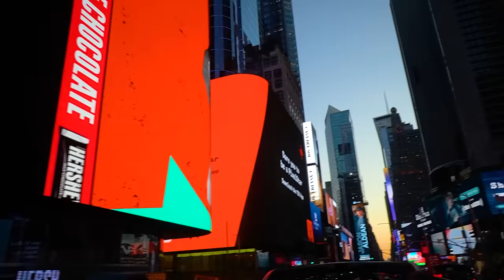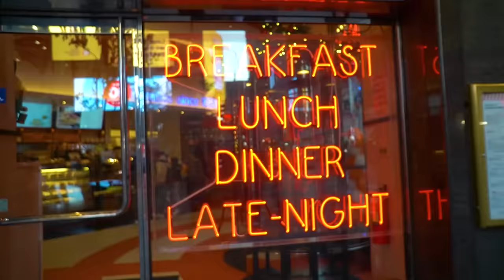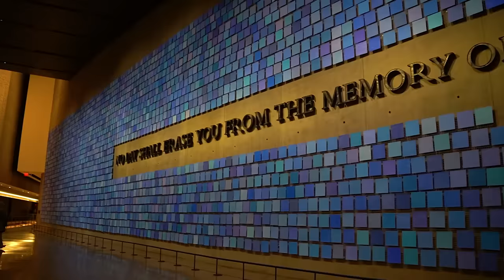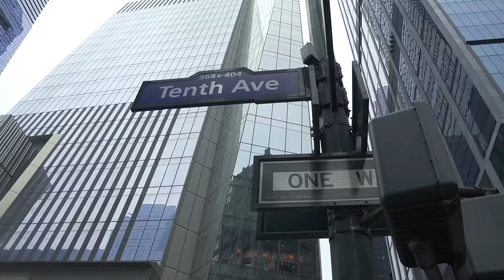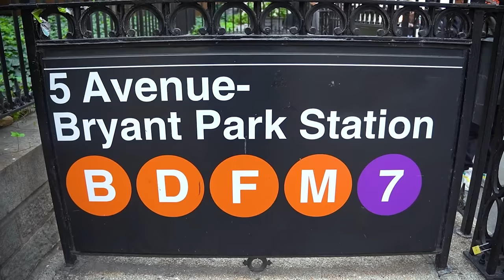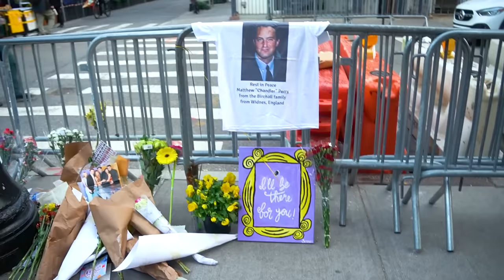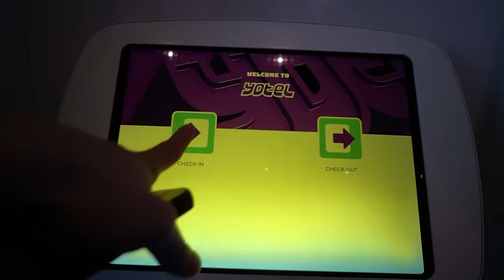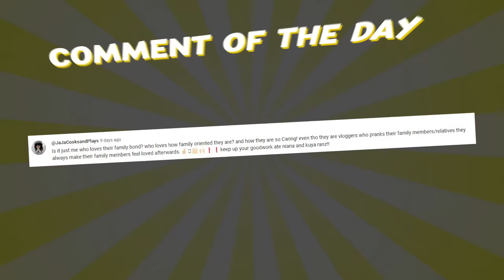Exploring NEW YORK CITY! (Travel Vlog) | Ranz Kyle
We travel once again! This time to New York City!